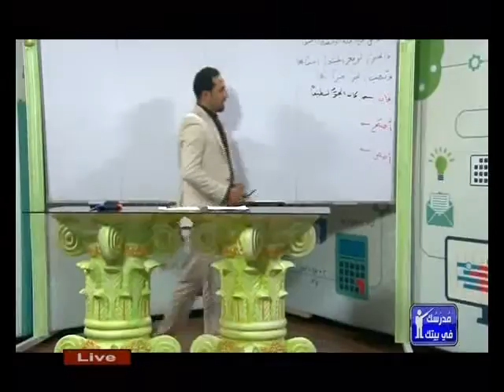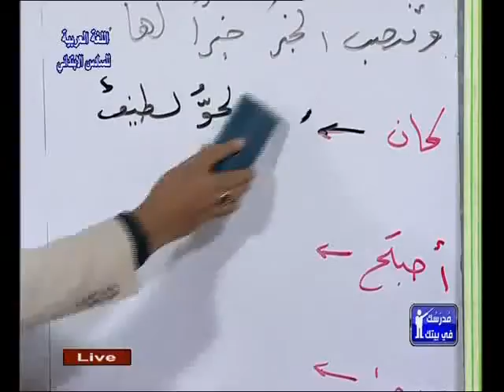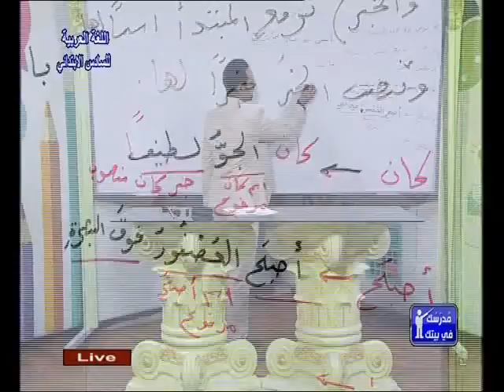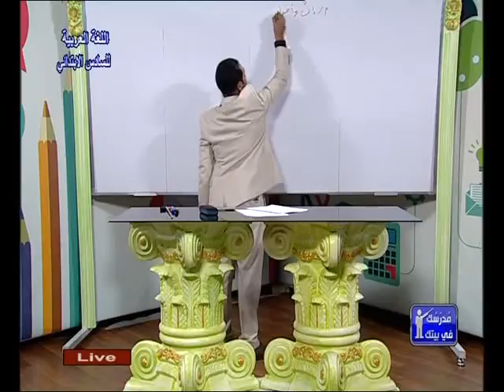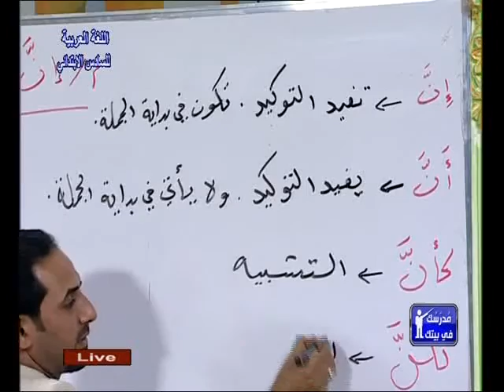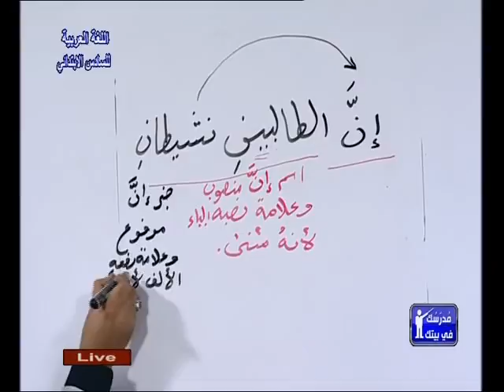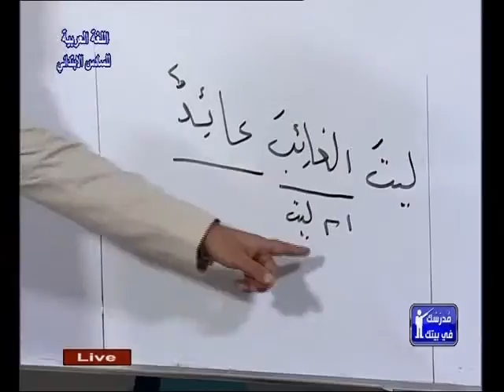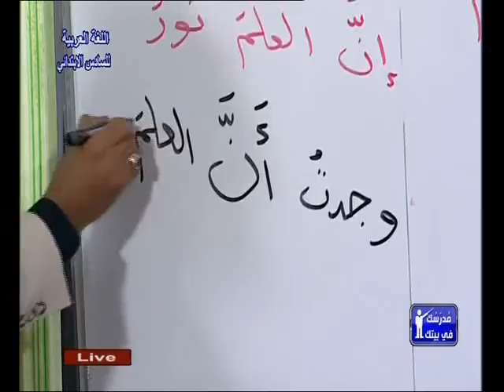اللغة العربية للسادس الابتدائي مراجعة عامة ج2